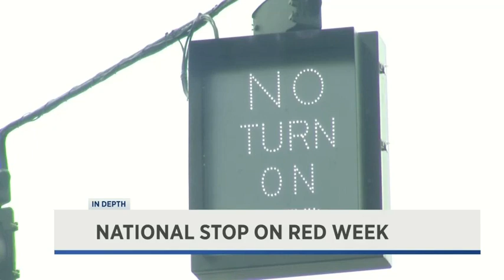Amanda Day discusses importance of stopping on red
Amanda Day joined Eric Levy in the News 13 studio to discuss Stop on Red Week 2018.